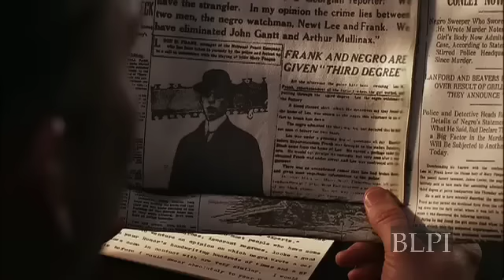The People v. Leo Frank, Teacher's Guide Clip 2A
Ben Loeterman's film vividly brings to life one of the most fascinating criminal cases in American history: the 1913 murder of a child laborer, Mary Phagan, and the trial and lynching of Leo Frank, the Jewish factory supervisor accused of her murder. Set against the backdrop of an American South struggling to shed its legacy of bigotry and xenophobia, the film is both a first-rate murder mystery and a compelling look at racial, religious, regional and class prejudices in the early years of the 20th Century. The film illuminates the scandalous trial and its shocking aftermath with dramatic sequences created verbatim from transcripts, documents and letters. Rare historic images and thought-provoking interviews provide insight into this captivating episode that continues to resonate powerfully today.